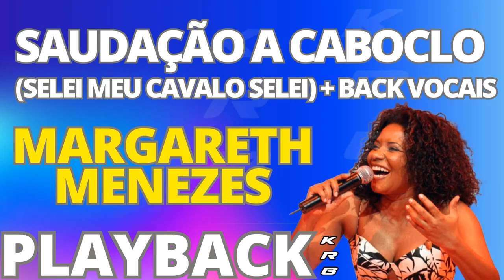SAUDAÇÃO AO CABOCLO AO VIVO + BACK VOCAIS MARGARETH MENEZES PLAYBACK KARAOKE DEMONSTRAÇÃO